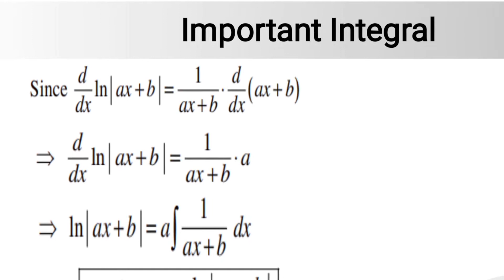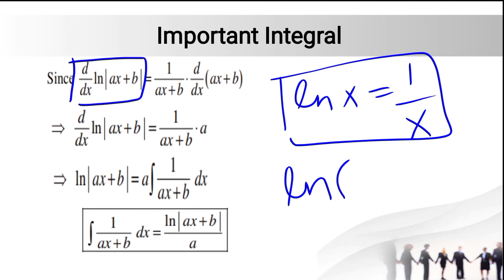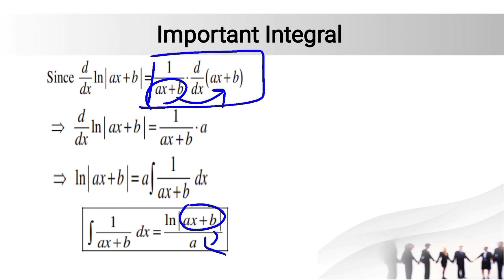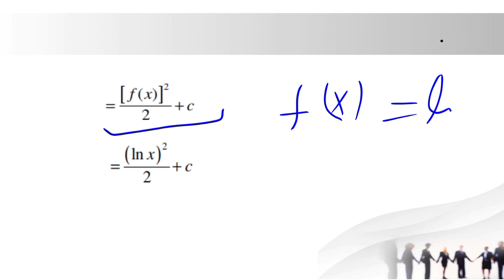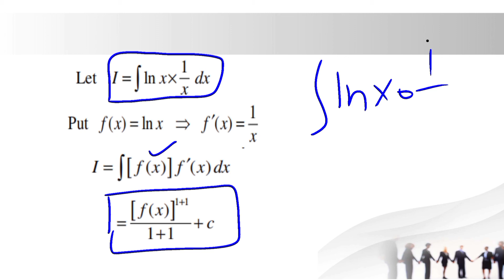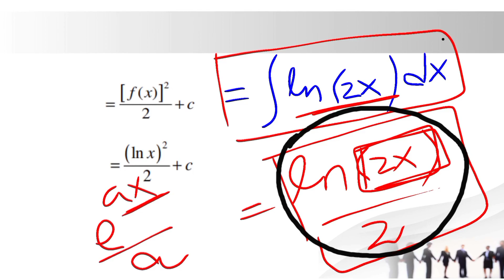12th class maths chapter 3 integration how to integrate logarithmic functions?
12th class maths chapter 3 integration how to integrate logarithmic functions?

Learn how to practice the questions.
How to remember the method of questions.

2ndyearmaths class 12 maths notes pdf
12 class math book
12th class maths
12th class maths ncert solutions
ncert 12th class maths solution
2nd year maths
fsc part 2 maths
12th class maths syllabus
math city fsc part 2 chapter 3